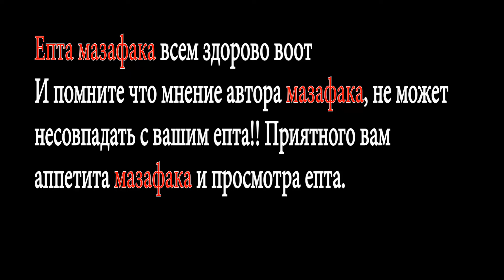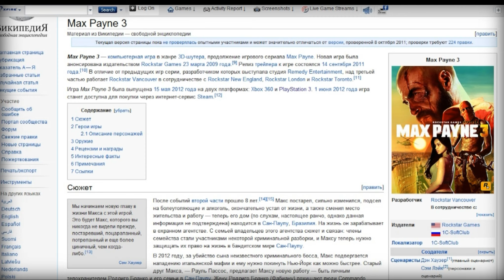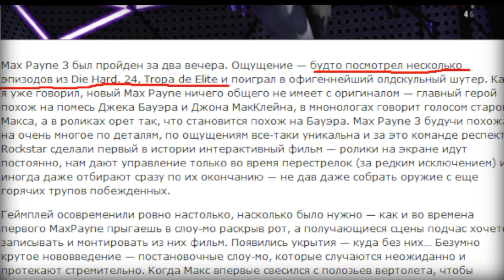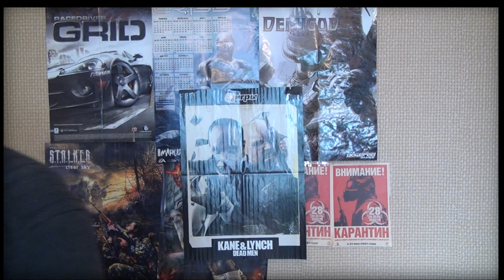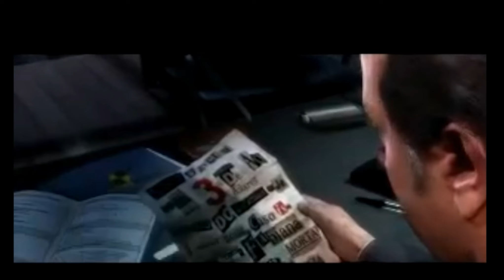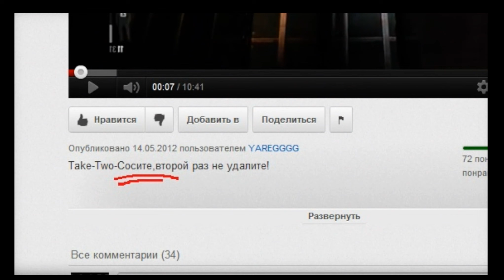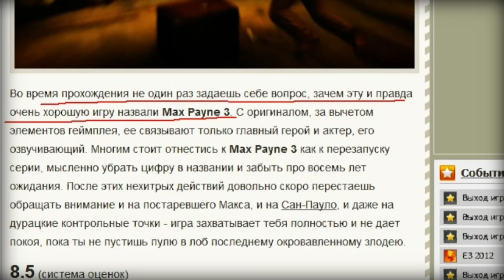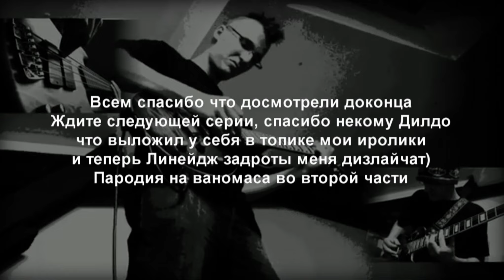Игровой пиздобол №12 Max Payne 3 часть 1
Песня из застваки с концерта!! такчто ненадо тут мне, чтите классику, притом что недавно умер бас гитарист у бед бойса, такчто дано в честь уважения и все дела

( 04:37)
какой-то иностранец на русском про Макса рассказывает